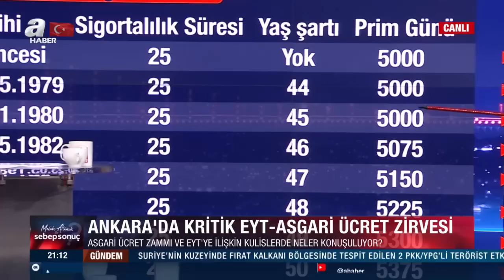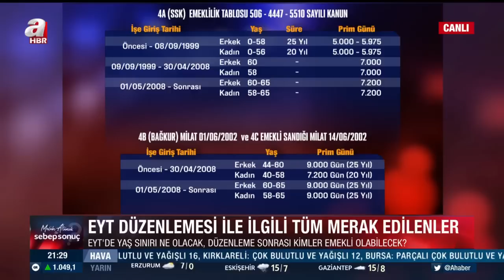Sosyal Güvenlik Uzmanı Emin Yılmaz, EYT düzenlemesiyle ilgili tüm merak edilenleri açıkladı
A Haber’de yayınlanan ve yazar Melih Altınok’un sunumuyla 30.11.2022 tarihinde ekranlara gelen “Melih Altınok İle Sebep Sonuç” programında gündemdeki sıcak konular masaya yatırıldı. Konuklar; yazar Mahmut Övür, yazar Gaffar Yakınca, yazar Kenan Kıran, stratejist Esat Eraslan, sosyal güvenlik uzmanı Emin Yılmaz ile "EYT çalışmasının detayları ve kapsamı ne olacak?", "EYT'ye ilişkin kulislerde ne konuşuluyor?" sorularına yanıt arandı. ,,